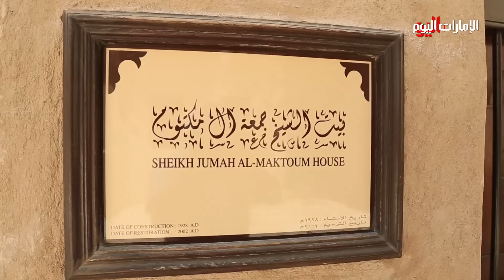ساروق الحديد... قصة حضارة أعادت تسطير كتب التاريخ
يعد موقع ساروق الحديد الذي يقع في منطقة صحراوية بالقرب من إمارة أبوظبي أهم موقع من العصر الحديدي في دولة الإمارات العربية المتحدة وأحد أهم المواقع الموجودة في شبه الجزيرة العربية بأكملها.

وتستكمل فرق التنقيب عملها في الموقع الذي اكتشف منه إلى الآن مايقارب 10 إلى 15%، فيما سيكشف المستقبل المزيد عن الناس الذين عاشوا وعملوا هناك ولماذا اختاروا هذا الموقع.

الإعداد والتقديم: هيا بجبوج